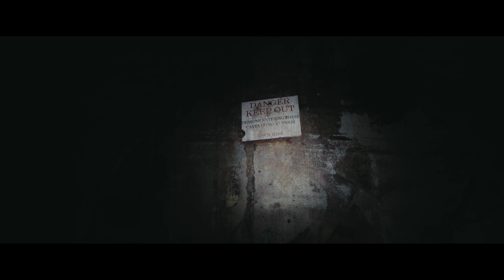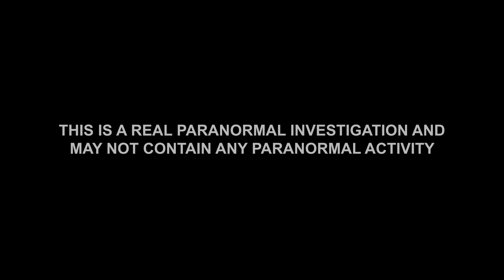IS THIS HAUNTED CAVE AS DARK AS IT'S HISTORY? | REAL PARANORMAL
Tonight we head inside Beech Caves in Staffordshire, Said to be one of the MOST HAUNTED Caves in England, During the second World War the caves were used to store ammunition, And during the late 80's & 90's the caves became home to illegal raves which saw many overdoses in which some ended in death, there has also been many reports of suicides taking place here.